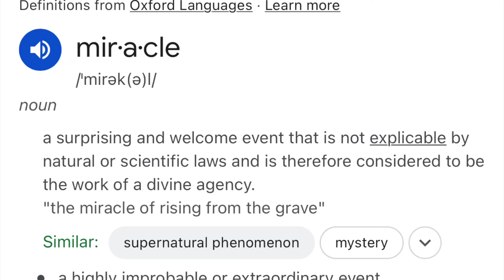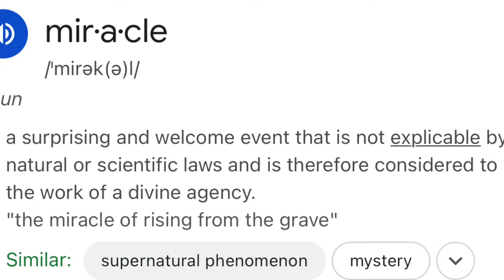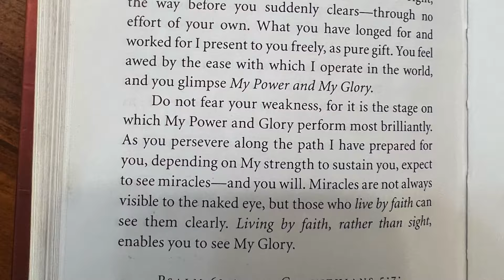Miracles! 🎄💰🌈❤️💍🤰💒 prophetic god blessed propheticword blessings christmas miracles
Hey My Loves! MERRY CHRISTMAS, God has miracles in store for you! Stay in faith, it's not too late! God will never leave you nor forsake you!

If this message blessed you and you feel led by The Holy Spirit to sow a seed, you can do so here. Thank you and may God bless you 1000 folds in every area of your life. I’m paying over all your seeds, God bless you! 🙏🏽❤️